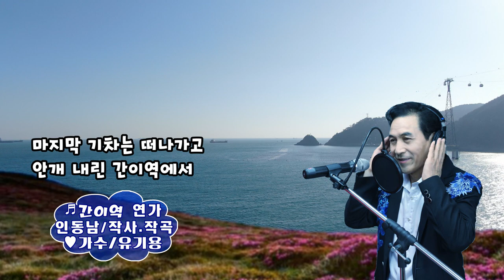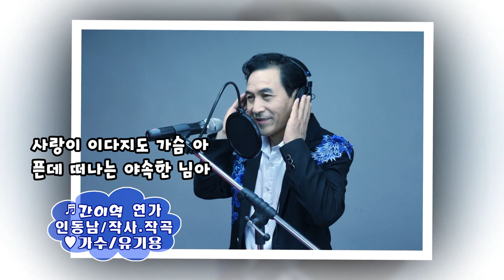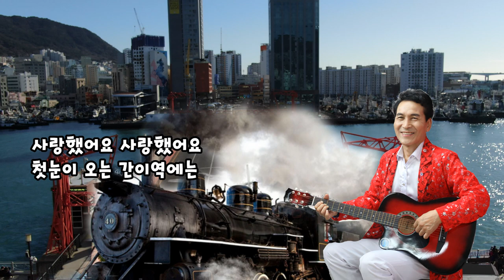간이역연가/(신곡)가수유기용/작사,작곡/인동남/촬영편집/영상 김감독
아름다운 댓글은 기본입니다.
가수 유기용 신곡 간이역 연가
많은 사랑 주세요